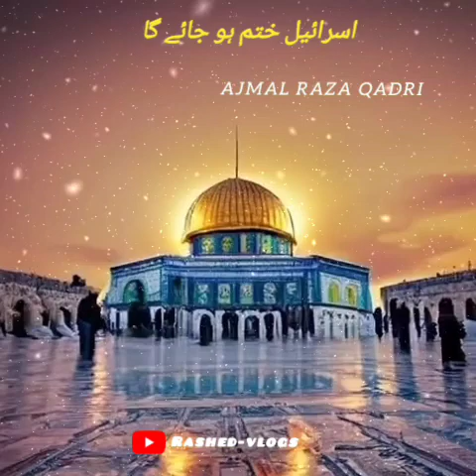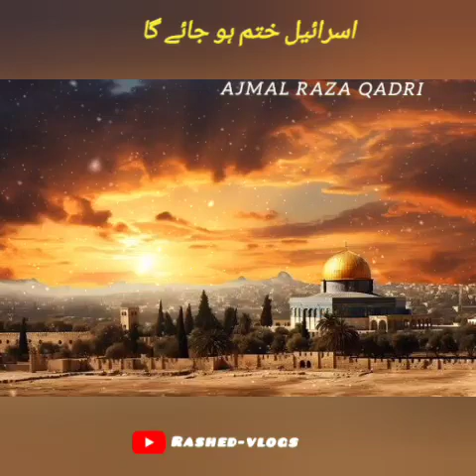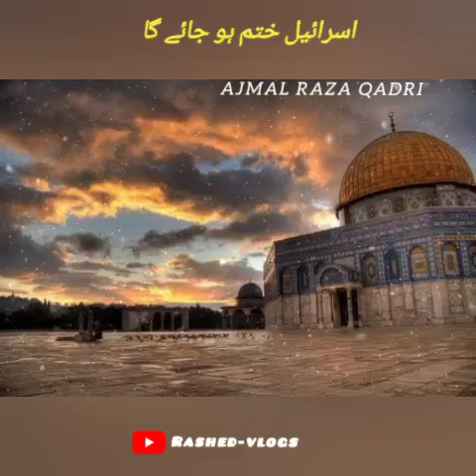Iran vs Israel || Israel and Iran War || Ajmal Raza Qadri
Isreal yahudi shaitaan hai Inshallah wo zald hi qatam ho jaaye ga duniya se

muhammad ajmal raza qadri emotional bayan, ajmal raza qadri,
 Isreal Ki Tabhi,
 Iran ka Isreal Par Hamla,